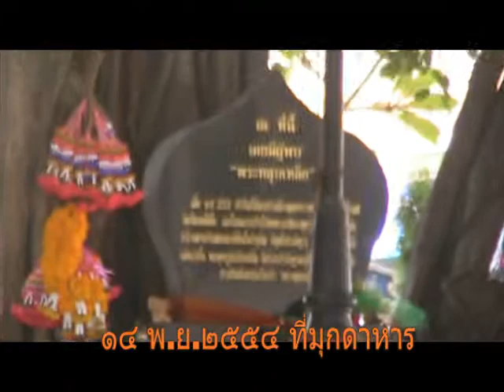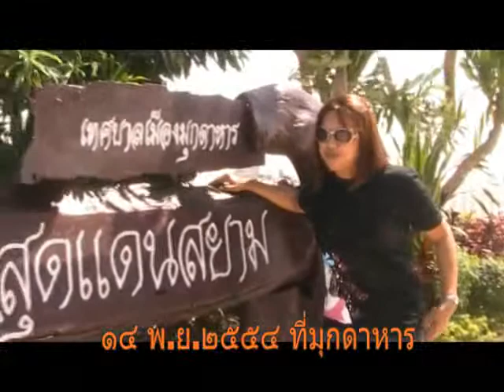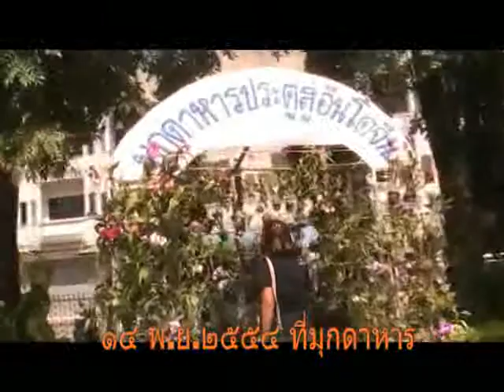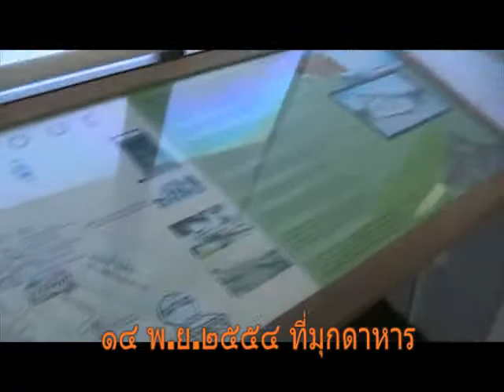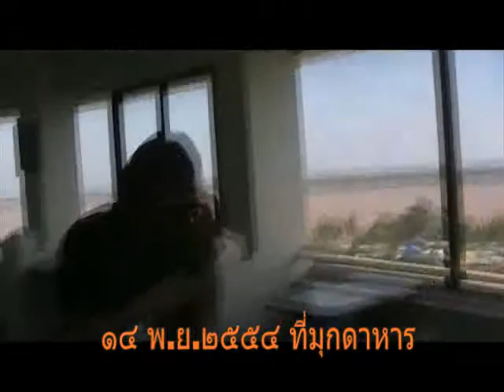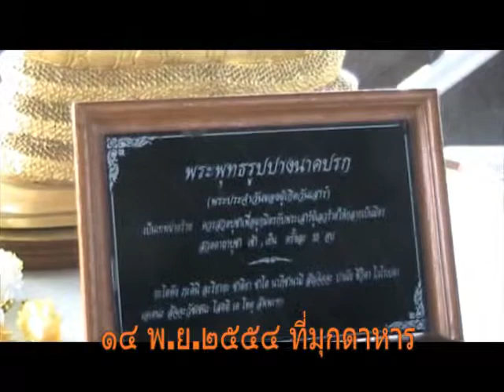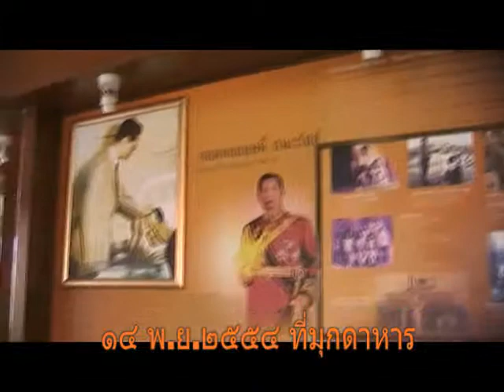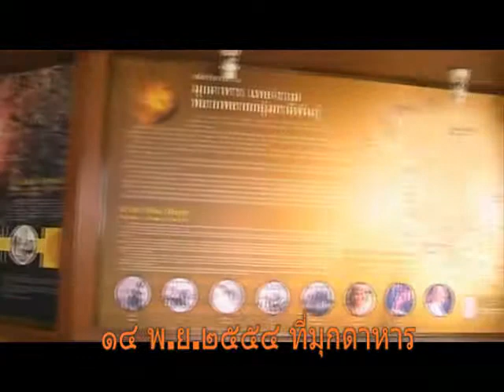14พย2554 เที่ยวมุกดาหาร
บรรยากาศการไปเที่ยวมุกดาหาร เมื่อ 14 พ.ย.2554 เที่ยวตลาดอินโดจีน และหอแก้วมุกดาหาร